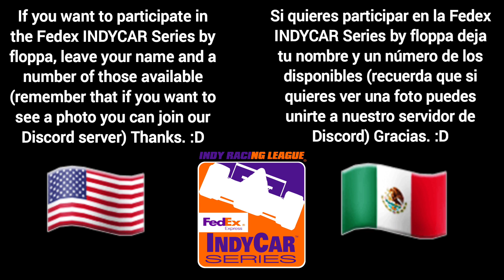🟥IMPORTANT VIDEO 2🟥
AL THE CARS ARE IN THE PINNED COMENT 😃👍 🇺🇸

TODOS LOS AUTOS ESTAN EN EL COMENTARIO FIJADO 🤠👌 🇲🇽